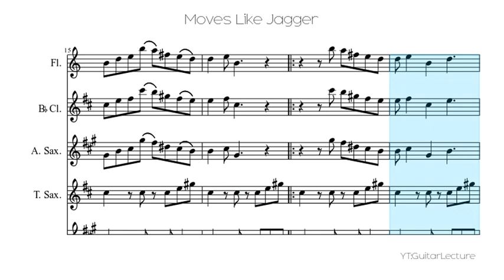Moves Like Jagger